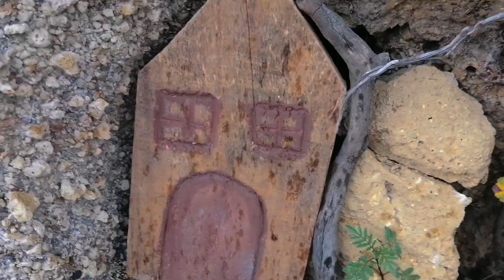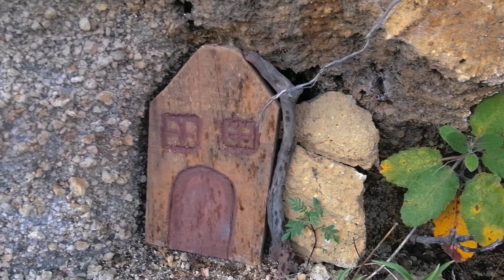El DUENDE Alux SE PONE a CANTAR 🙌🥳🤩